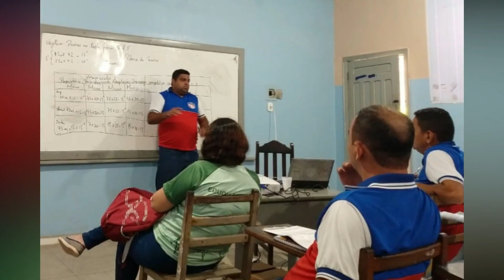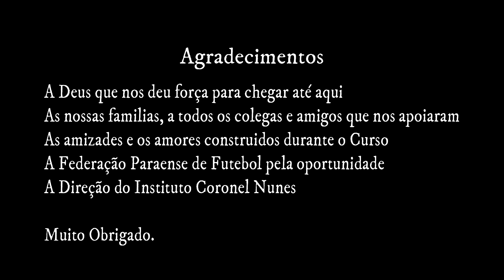Filme Formatura - Arbitragem - Santarém - PA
Filme criado para a primeira turma de árbitros formados na cidade de Santarém, mostrando a trajetória de todos durante as aulas do curso.
Colegas de Santarém e de cidades vizinhas se dedicaram em todos os módulos para chegar até o dia da formatura.
agradecemos a todos que colaboram e a Federação Paraense de Futebol pela a oportunidade de colocar o curso a disposição da população do oeste do Pará.
36 novos árbitros estão preparados para compor o quadro da federação paraense.

Edição e Produção: Ernélio Silva / StudioEA